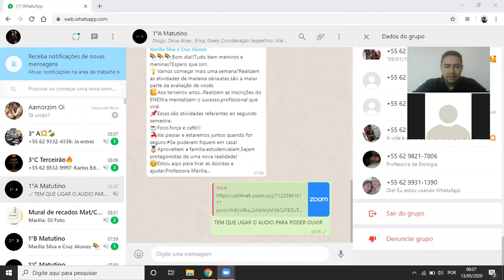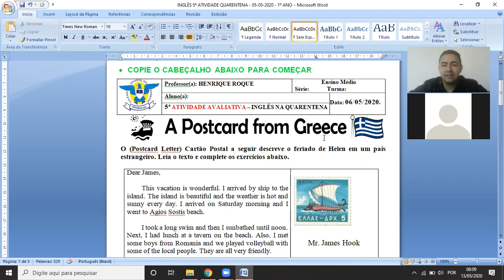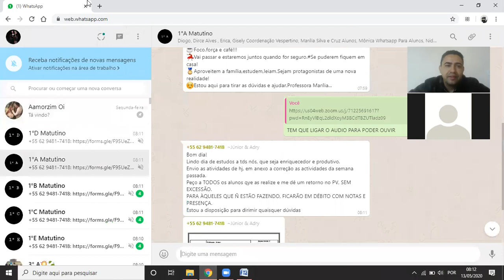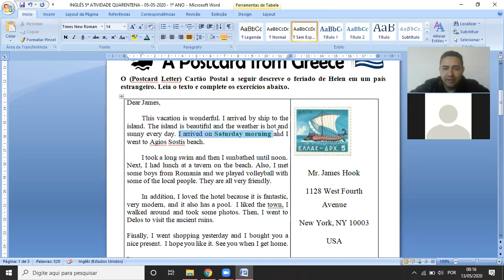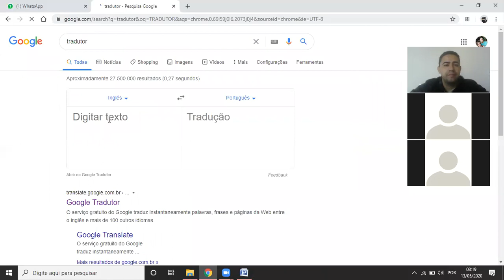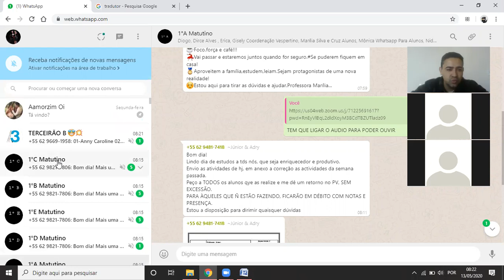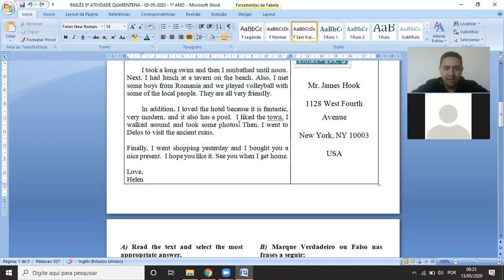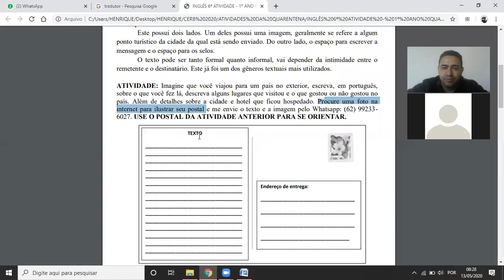1º ANO - CORREÇÃO DA 5ª ATIVIDADE DE INGLÊS 06/05 - CERB - COLÉGIO ESTADUAL RUI BARBOSA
1º ANO DO ENSINO MÉDIO - 06/05/2020 - 5ª ATIVIDADE AVALIATIVA
 Vamos estudar agora o gênero textual CARTA DE LEITOR – Reader’s Letter.
 Começaremos aos poucos, por isso o primeiro texto é um CARTÃO POSTAL;
 Você vai ler o texto e responder as perguntas para se ambientar aos diversos tipos
de ESTRUTURAS e CONTEÚDOS que as cartas podem ter;
 COPIE apenas as PERGUNTAS e RESPONDA.

O (Postcard Letter) Cartão Postal a seguir descreve o feriado de Helen em um país estrangeiro. Leia o texto e complete os exercícios abaixo.

Dear James,

This vacation is wonderful. I arrived by ship to the island. The island is beautiful and the weather is hot and sunny every day. I arrived on Saturday morning and I went to Agios Sostis beach.

I took a long swim and then I sunbathed until noon. Next, I had lunch at a tavern on the beach. Also, I met some boys from Romania and we played volleyball with some of the local people. They are all very friendly.

In addition, I loved the hotel because it is fantastic, very modern, and it also has a pool.  I liked the town, I walked around and took some photos. Then, I went to Delos to visit the ancient ruins.

Finally, I went shopping yesterday and I bought you a nice present.  I hope you like it. See you when I get home.

Love,
Helen

A) Read the text and select the most appropriate answer.

1. Where is Helen on vacation?
a) In Turkey.
b) At a beach.
c) In Greece.

2. When did she arrive?
a) She arrived on Saturday.
b) She got there by ship.
c) She arrived last weekend.

3. Where did she go first?
a) She first stayed at the town’s hotel.
b) She went to Agios Sostis beach.
c) She went to have lunch at a beach’s tavern.

4. Who did she meet on Sunday?
a) She met old friends.
b) She did not meet anyone.
c) She met some Romanian boys.

5. Why does Helen love the hotel?
a) Because it is cheap and comfortable.
b) Because it features a pool and it is modern.
c) Because it doesn’t have many people.

B) Marque Verdadeiro ou Falso nas frases a seguir:

Helen did not visit the ancient ruins of Delos

TRUE
FALSE

She bought a present for her cousin.

TRUE
FALSE

Helen played volleyball with foreigners.

TRUE
FALSE

She said that the people from the island weren’t friendly.

TRUE
FALSE

The island’s weather is warm and sunny every day.

TRUE
FALSE